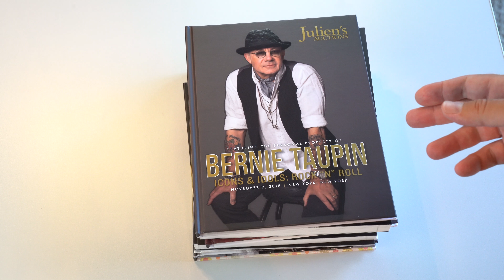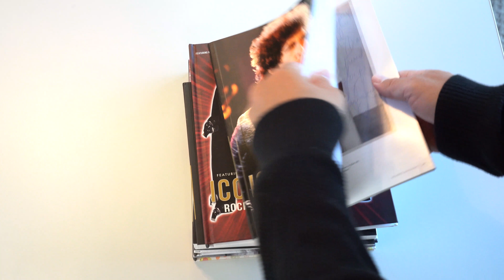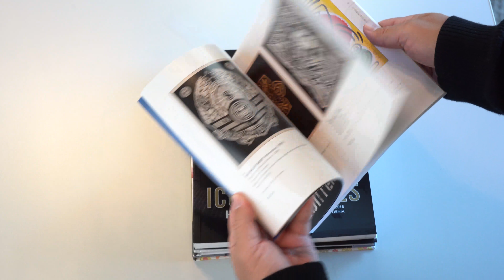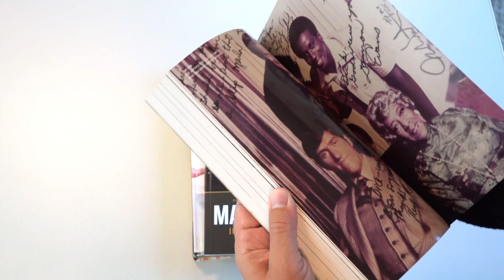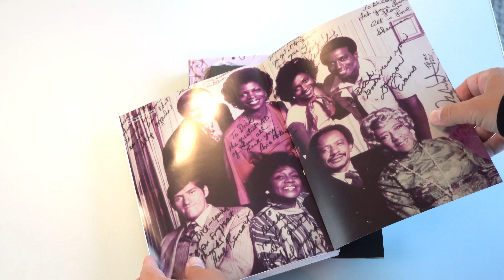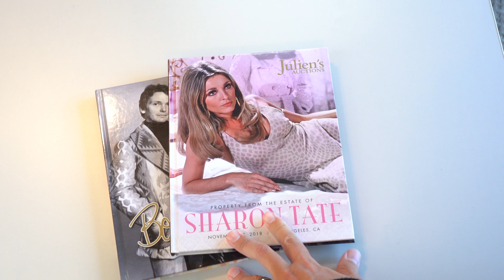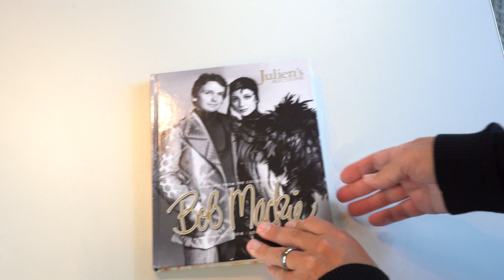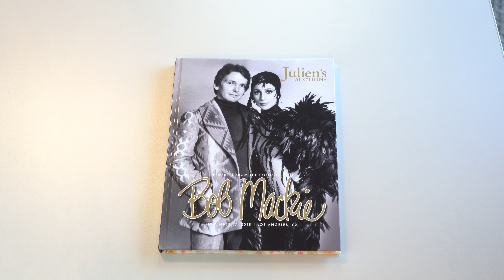Auction Preview - Julien's Auctions "Icons & Idols" Rock 'N' Roll, Hollywood and More in November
This is part of my new, ongoing series of YouTube video previews of upcoming auctions that take a look at events that feature original props, costumes and other production material from film and television.  This first look is for a series of events by Julien's Auctions throughout the month of November: "Icons & Idols: Rock "N" Roll" on November 9th & 10th (including "The Personal Property of Bernie Taupin" and "Property from Philanthropist Milton Verret"), "Street And Contemporary Art Auction" on November 14th, and "Icons And Idols: Hollywood And More" (including "Marilyn Monroe's 1956 Thunderbird", "Property From The Collection of Bob Mackie", and "Property From The Estate of Sharon Tate").